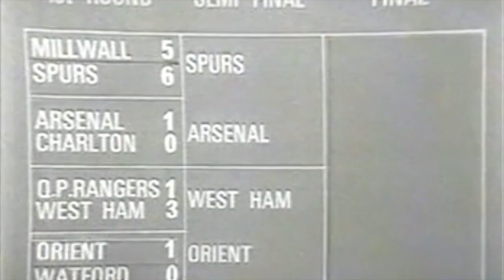Sportsnight with Coleman - Kop Choirs Competition April 9 1970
The opening titles of Sportsnight with Coleman, some of the introduction and most of the Kop Choirs Contest competition featuring supporters from Rotherham United, Tottenham Hotspur, Newport County, Wolverhampton Wanderers, Liverpool and Southampton. Unfortunately it doesn't have the result.